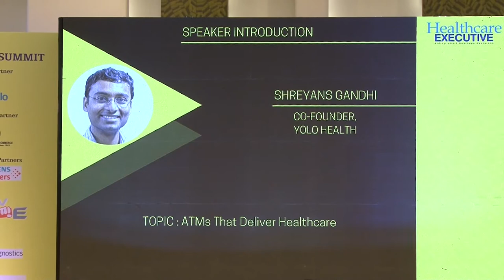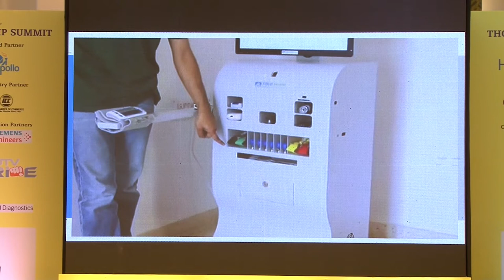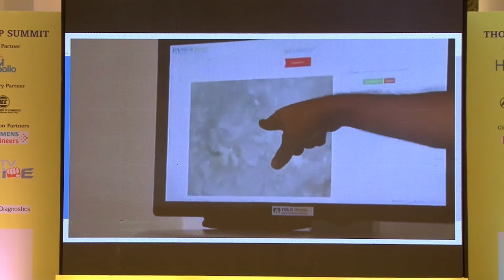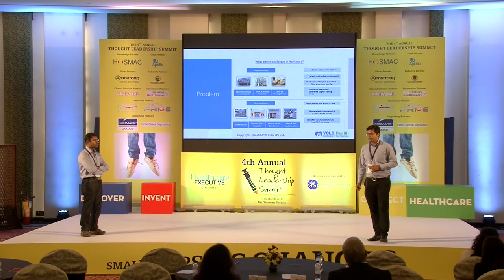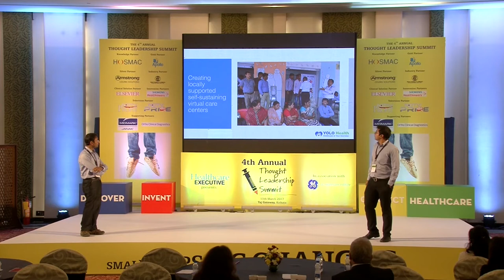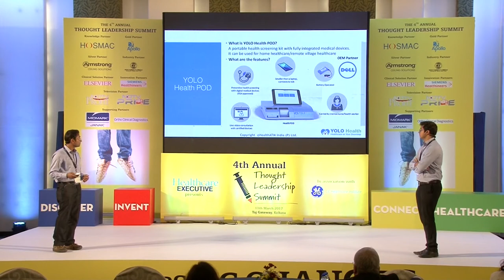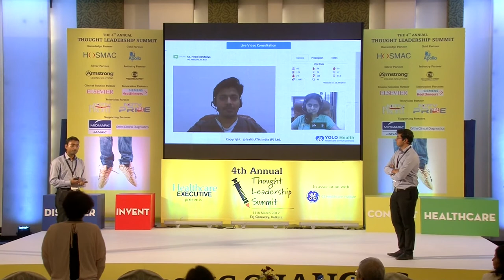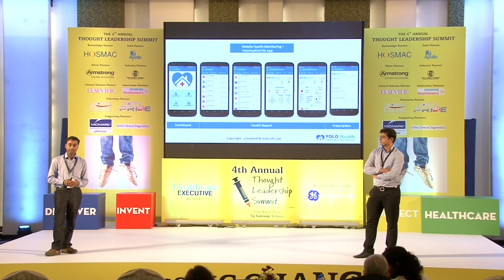Shreyans gandhi/Arpit Mishra speak about ATMs that deliver Healthcare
Shreyans Gandhi and Arpit Mishara, fouders of YOLO health , speak about ATM's that deliver healthcare

YOLO Health : Seeks to bring quality healthcare to your doorstep. They  are committed towards making Primary healthcare more accessible, affordable and accountable.